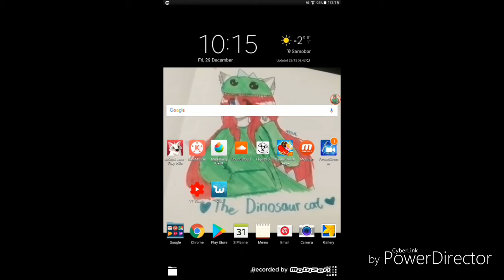What have i done ; - ;